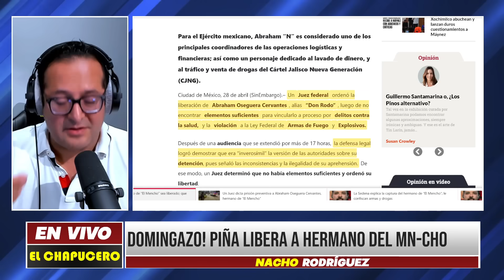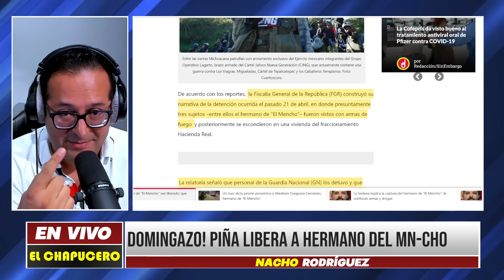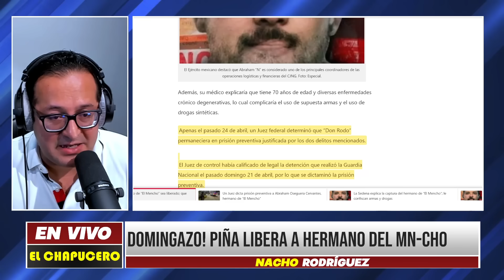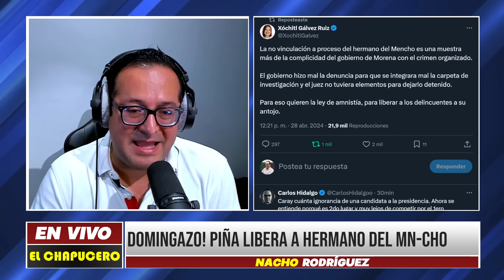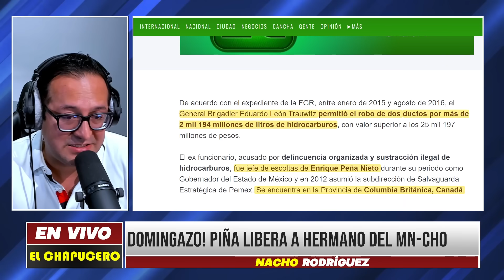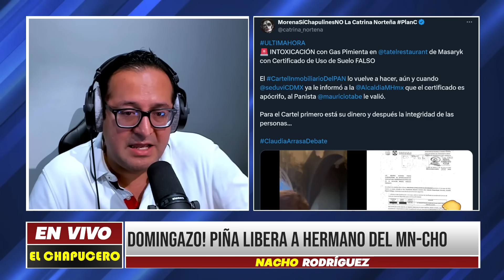DOMINGAZO! CAE GENERAL SOLTÓ LA SOPA XÓCHITL FRITA. PIÑA HACE LO IMPENSABLE. CANCELARÁN DEBATE